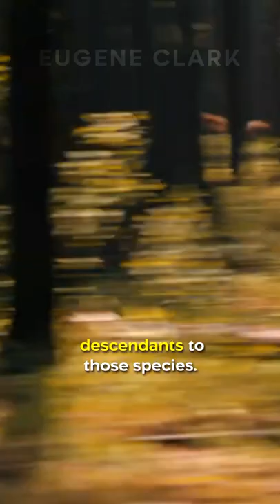Did You Know in PREY…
Naru’s dog, Sarii, actually had no movie experience before this film, and she was only adopted specifically for this movie two months before shooting. Her real name is Coco, and she is a Carolina dog, which is a rare breed of wild dog that followed the first humans across the Bering Strait thousands of years ago. The director wanted to cast a dog that made sense for the time period, and Carolina Dogs are direct descendants to those species.